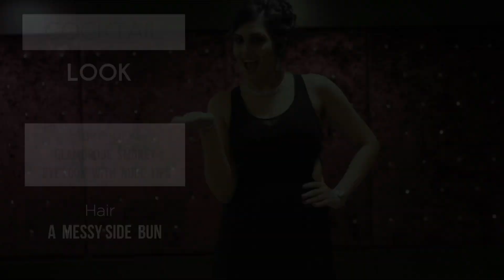Zoya Jewellery Styling Evening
Style your way with Zoya Jewellery. This evening involved everything from choosing the jewellery, to the hair, makeup to picking out the clothes to style some lovely ladies.